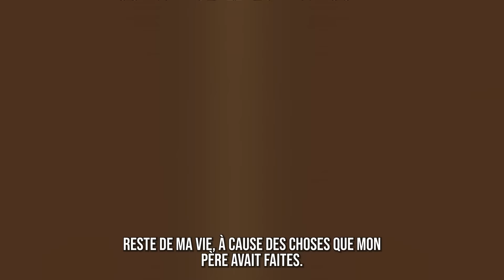Je Suis Sur la Liste des Personnes les Plus Recherchées Par le FBI Depuis Ma Naissance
Aloha, tout le monde ! Moi, c’est Tina. J’ai seize ans, et j’ai déjà vécu dans… hmm… seize villes ! Tous les ans, ma maman et moi, on déménage dans un nouvel endroit. Quand j’étais petite, je pensais que c’était une sorte de jeu. Mais plus je vieillissais, plus j’avais de questions. Après tout, maman faisait comme si elle était une sorte d’agent secret. Par exemple, elle ne disait jamais nos vrais noms à nos voisins.